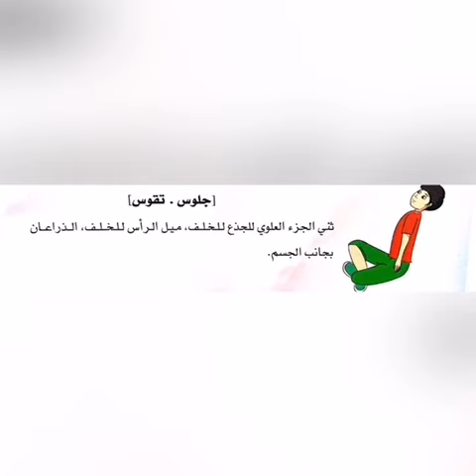بعض من جهود معلمات الرياضة المدرسية في تصميم محتوى تعليمي